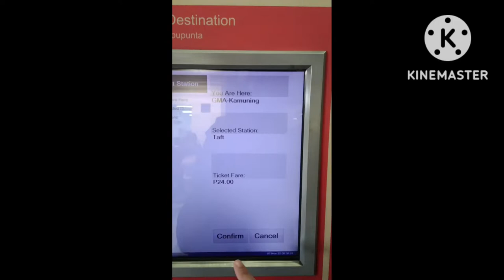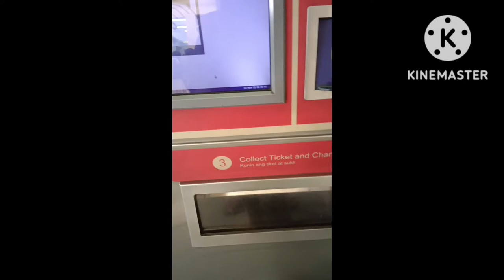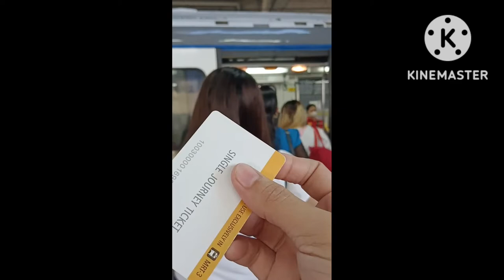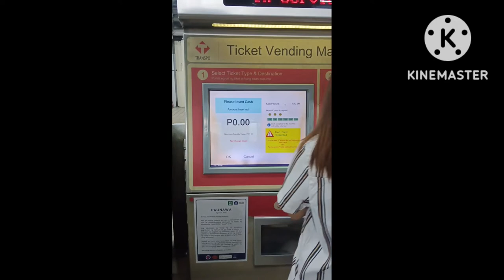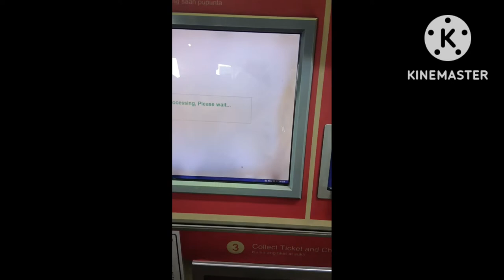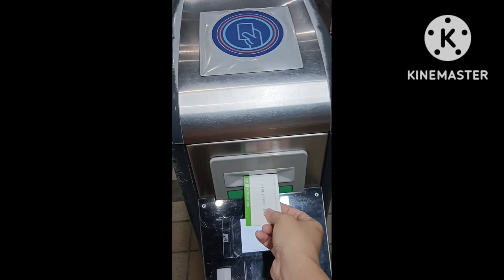Paano kumuha ng ticket sa MRT ,LRT Train?🙂video